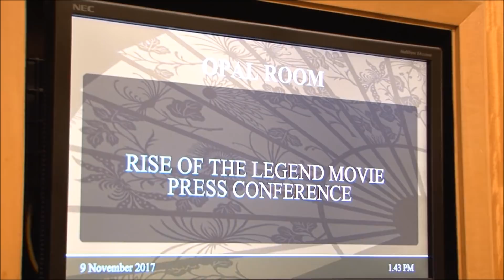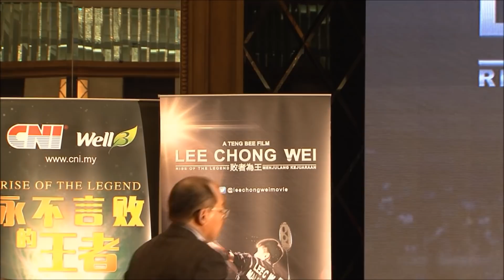【Lee Chong Wei】 movie Press Conference with CNI @ Mandarin Oriental 09.11.17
《败者为王》 – 坚持梦想，再创高峰
一个信念，一个梦想，一个坚持，一个王者的诞生！
CNI长青赞助史上第一部以羽球运动为主的励志电影《LEE CHONG WEI》杀青了！
没错，这部电影叙述的正是『马来西亚羽坛一哥拿督李宗伟，汗水和泪水交织的奋斗励程』。
CNI集团大中华区总裁白镜亮表示，李宗伟的传奇经历，坚韧不拔的拼博精神，与CNI长青的成长历程和经营之道有着相通之处，所以义不容辞自荐成为这部电影的主要赞助商。
虽然未取得奥运金牌和世绵赛冠军，李宗伟却以连续172周保持世界羽坛排名第一，完美诠释了永不言败的体育精神。
与李宗伟早前因先天不足一度不被看好的境况一样，CNI长青草创之初也面对了许多挫折和质疑。
秉持百折不挠和永不言败的精神，CNI长青披荆斩棘一路穿越低谷险滩，终成就了今天的国际格局。
坚持梦想，下一个登顶者，非你莫属！

"Dare To Be A Champion" - Insist in dreams, create another peak

A belief, a dream, a persistance, a king emerge.

CNI China sponsored the first motivational and sport movie that focus in badminton - LEE CHONG WEI

That's right! This film is about the Malaysia Number 1 Badmintin player Dato Lee Chong Wei, the history of struggle between sweat and tears.

CNI China’s President, Mr.Pek Keng Leong, said that Dato’ Lee’s legendary path to success, and his fighting spirit are synonymous to CNI’s success story, and business principles which attract the Company to sponsor this movie.

Although Lee Chong Wei have not won the Olympic gold medal and World Cup champion, but Lee Chong Wei are still 172 consecutive weeks to keep the world ranked first in the badminton, which perfectly interprete the spirit of sports.

Dato’ Lee was initially underrated due to his undistinguished performance, which was similar with CNI’s struggle in the early days. CNI had encountered many obstacles, doubts and challenges, but we have go through and now we are still stand strong and shout loud!

Insist your dream and the next succeed will be yours!